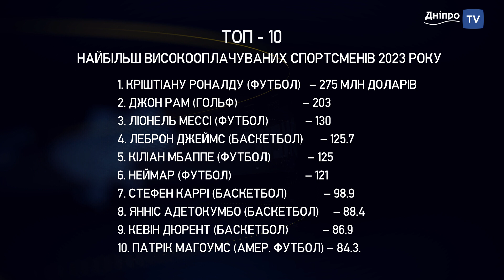Новини спорту 9.02.2024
- Відбулася презентація медалей Літніх Олімпійських ігор в Парижі
- Глухі росії не їдуть на зимову Дефлімпіаду
- Президент ФІФА - технічні поразки командам за расизм
- ФІФА — “сині картки” у футболі поки, що не на часі
- Кріштіану Роналду заробив найбільше грошей за 2023 рік
- Ліга Націй, Дивізіон В — Чехія, Україна, Албанія, Грузія
- Довбик у заявці на матч з “Реалом” 10 лютого
- Президент Федерації боксу України Шевченко  подав у відставку
- Збірна України по хокею з шайбою 4:0 розтрощила Південну Корею
- Контрольниий матч СК “Дніпро-1” - “Дечіч”  мав підозрілі ознаки
- Син Андрія Шевченка Крістіан хоче мати українське громадянство
- 9 лютого у світі відзначається  Міжнародний день волейболу